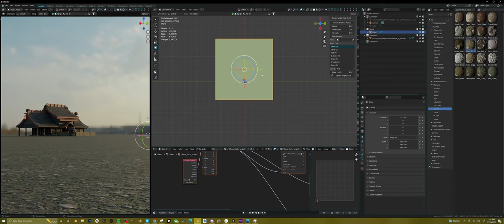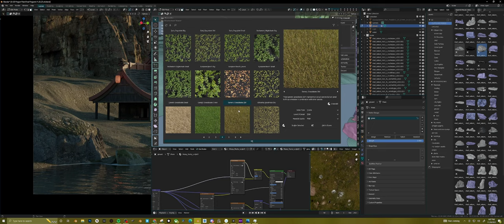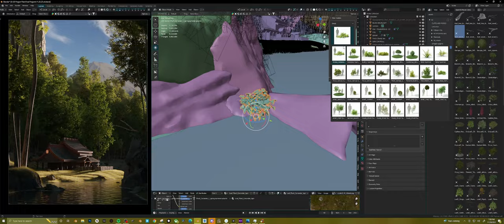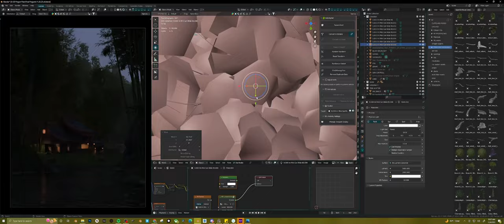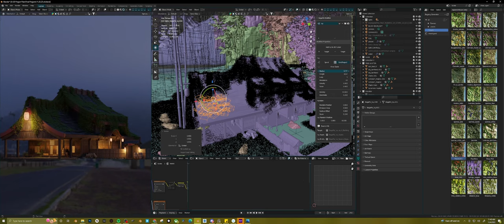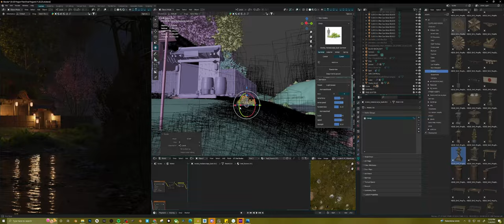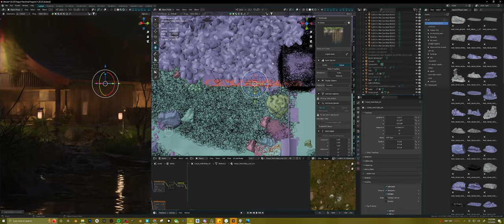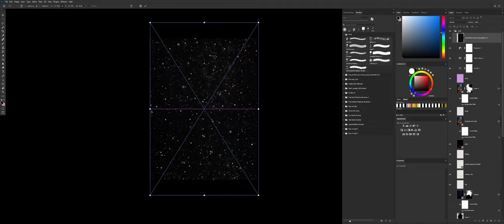Creating Shogun in Blender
Process video for my Shogun artwork, using Blender and Photoshop.